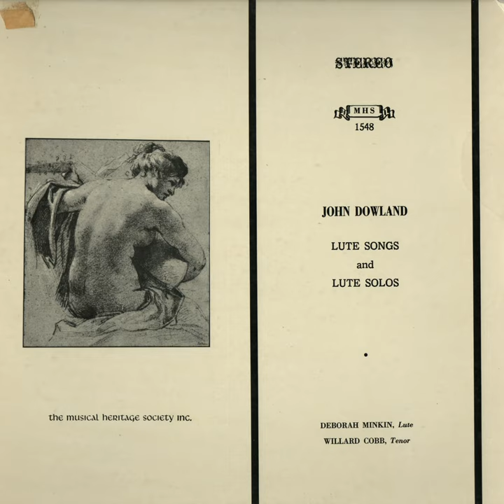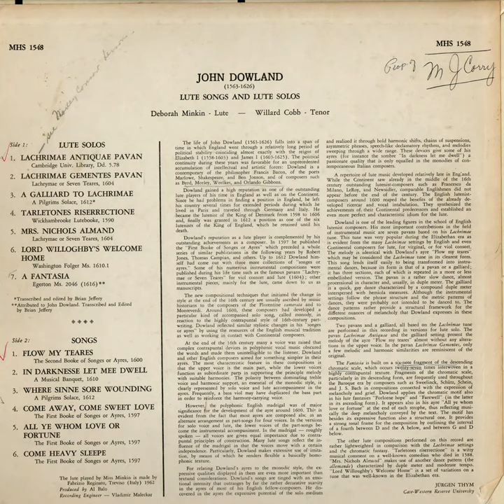John Dowland: Lute Songs and Lute Solos (full album)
MHS 1548

JOHN DOWLAND
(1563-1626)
LUTE SONGS AND LUTE SOLOS

Deborah Minkin - Lute — Willard Cobb - Tenor

Side 1: LUTE SOLOS
1. LACHRIMAE ANTIQUAE PAVAN
Cambridge Univ. Library, Dd. 5.78
2. LACHRIMAE GEMENTES PAVAN
Lachrymae or Seven Teares, 1604
3. A GALLIARD TO LACHRIMAE
A Pilgrims Solace, 1612*
4. TARLETONES RISERRECTIONE
Wickhambrooke Lutebooke, 1590
5. MRS. NICHOLS ALMAND
6. LORD WOLLOGHBY'S WELCOME HOME
Washington Folger Ms. 1610.1
7. A FANTASIA
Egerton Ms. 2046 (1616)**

*Transcribed and edited by Brian Jeffery
**Attributed to John Dowland.  Transcribed and Edited by Brian Jeffery

Side 2: SONGS
1. FLOW MY TEARES
The Second Booke of Songes or Ayres, 1600
2. IN DARKNESSE LET MEE DWELL
A Musical Banquet, 1610
3. WHERE SINNE SORE WOUNDING
4. COME AWAY, COME SWEET LOVE
The First Booke of Songes or Ayres, 1597
5. ALL YE WHOM LOVE OR FORTUNE
6. COME HEAVY SLEEPE

The lute played by Miss Minkin is made by Fabrizio Reginato, Treviso (Italy) 1962
Produced by Al Balo
Recording Engineer — Vladimir Maleckar

The life of John Dowland (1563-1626) falls into a span of time in which England went through a relatively long period of political stability coinciding almost exactly with the reigns of Elizabeth I (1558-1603) and James I (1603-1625).  The political continuity during these years was favorable for an unprecedented accumulation of intellectual and artistic forces: Dowland is a contemporary of the philosopher Francis Bacon, of the poets Marlowe, Shakespeare, and Ben Jonson, and of composers such as Byrd Morley, Weelkes, and Orlando  Gibbons.
Dowland gained a high reputation as one of the outstanding lute players of his time in England as well as on the Continent.  Since he had problems in finding a position in England, he left his country several times for extended periods during which he lived in Paris and traveled through Germany and Italy.  He became the lutenist of the King of Denmark from 1598 to 1606 and, finally was granted in 1612 a position as one of the six lutenists of the King of England, which he retained until his death.
Dowland's reputation as a lute player is complemented by his outstanding achievements as a composer.  In 1597 he published the "First Booke of Songes or Ayres" which preceded a whole series of similar publications in the following years by Robert Jones, Thomas Campian, and others.  Up to 1612 Dowland himself had come out with three more collections of "songes or ayres."  Some of his numerous instrumental compositions were published during his life time such as the famous pavans "Lachrymae or Seven Teares" for viol consort and lute (1604); other instrumental pieces, mainly for the lute, came down to us as manuscripts.
The new compositional techniques that initiated the change in style at the end of the 16th century are usually ascribed by music historians to the composers of the Florentine camerata and to Monteverdi.  Around 1600, these composers had developed a particular kind of accompanied solo song, called monody, in reaction to the highly contrapuntal style of 16th-century partwriting.  Dowland reflected similar stylistic changes in his "songes or ayres" by using the resources of the English musical tradition as well as working in contact with Continental composers.
At the end of the 16th century many a voice was raised that complex contrapuntal devices in polyphonic vocal music obscured the words and made them unintelligible to the listener.  Dowland and other English composers aimed for something simpler in their ayres.  The most characteristic feature in these compositions is that the upper voice is the main part, while the lower voices function as subordinate parts in supporting the principle melody with suitable harmonies.  The polarity between dominating treble voice and harmonic support, an essential of the melodic style, is clearly represented by solo voice and lute accompaniment in the ayres.  Frequently, a bass viol may have duplicated the bass part in order to reinforce the harmony-carrying voice.
However, the polyphonic English madrigal was of major significance for the development of the ayre around 1600.  This is evident from the fact that most ayres are composed also in an alternate arrangement as part-songs for four voices.  In the versions for solo voice and lute, the lower voices of the part-songs become the instrumental accompaniment.  In the madrigal — roughly spoken — all voices are given equal importance due to contrapuntal principles of construction [ . . . ] (character limit exceeded)